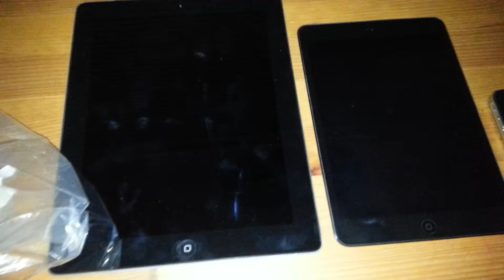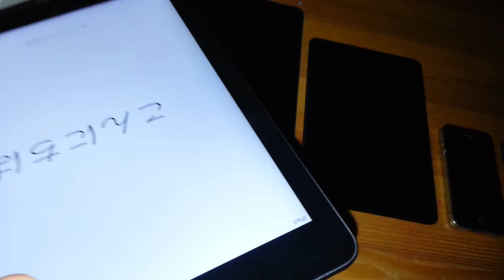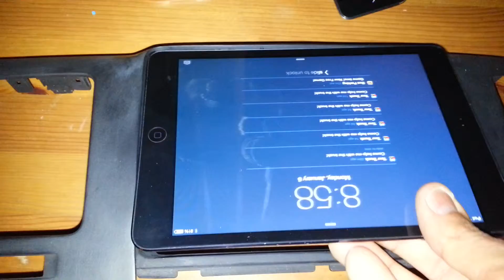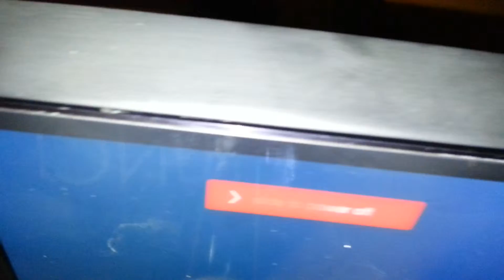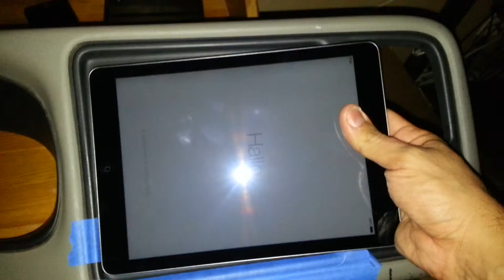ipad Air unboxing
Unboxing my new ipad air and goin over future projects